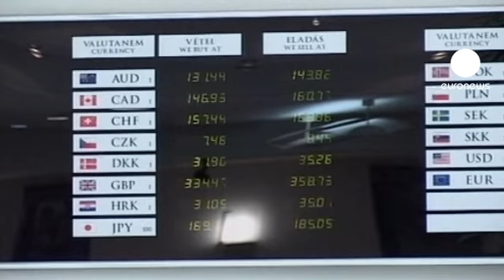Hungary holds firm in central bank dispute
Hungary has defied objections from the International Monetary Fund and the European Union and the parliament has adopted a new law regulating the country's central bank.

The IMF and EU opposed the move saying it would give the government too much influence over central bank policy.

Hungary, which is following a much criticised unorthodox economic policy, now looks unlikely to be able to obtain a new funding deal from the IMF.